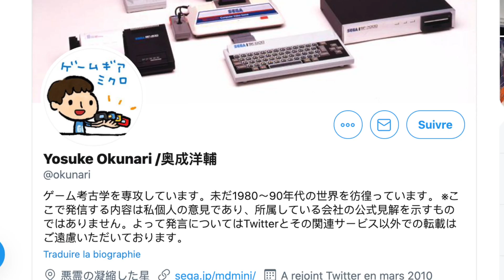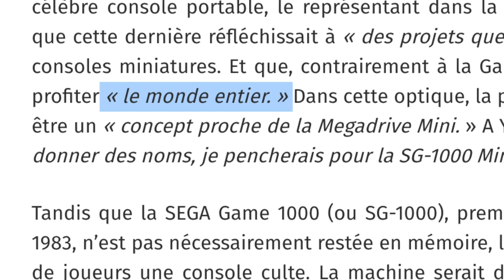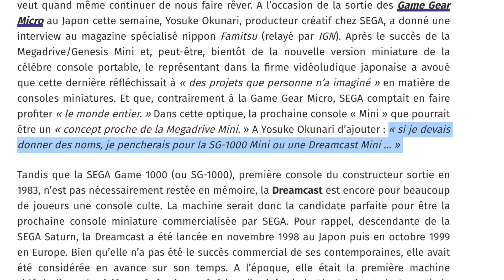Une DREAMCAST MINI pour bientôt ?!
La Dreamcast Mini, peut être une réalité !